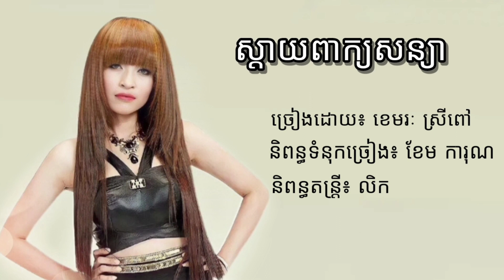ស្ដាយពាក្យសន្យា - ខេមរៈ ស្រីពៅ - Official Audio